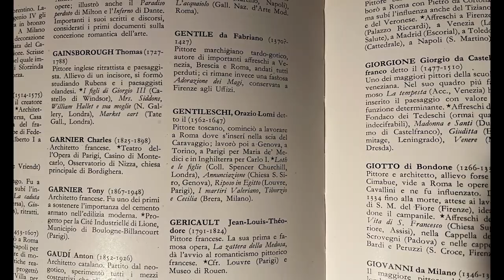Donne nell'Arte: le disobbedienti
Le donne nell'arte, seguendo il libro di Elisabetta Rasy "Le disobbedienti".
Sei biografie di pittrici per riflettere sui pregiudizi nei confronti delle donne nell'arte:
Artemisia Gentileschi, Elisabeth Vigée Le Brun, Berthe Morisot, Susanne Valadon, Charlotte Salomon e Frida Kahlo.
Salsa d'Arte porta con questa puntata il focus sulla percezione delle opere d'arte femminili, che vanno incluse nella storia dell'Arte con la A maiuscola e non nella storia dell'arte "femminile".
Perchè queste donne sono pittrici a pieno titolo e dobbiamo guardare i loro capolavori con occhi liberi.